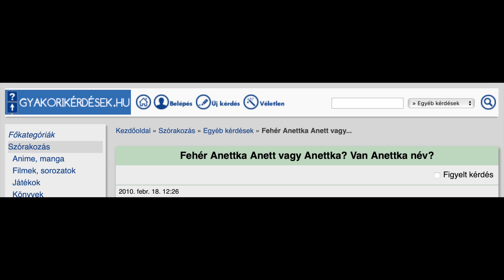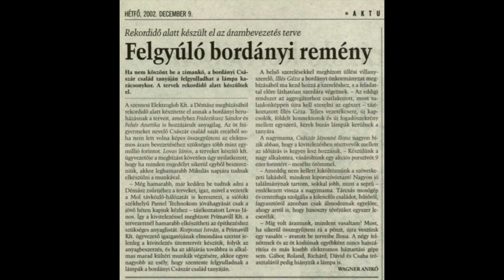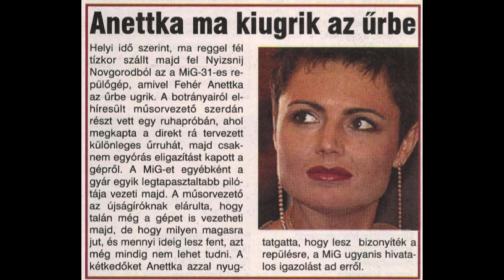Az igazság Anettkáról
Mit iszunk ma:

What A Juice Watermelon Juice

(NEM SZPONZORÁLT)

Banner készítője: Váczy Ariella

RTL Klub és TV2

Újságcikkek (fizikai):

24 óra - 2005 Május 24 - 16. oldal - “Anettka maga avatja fel a nevét viselő szigetet”

Nógrád Megyei Hírlap - 2003 Július 11 - 12. oldal - “Elégedett a labdarúgócsapat teljesítményével”

Nógrád Megyei Hírlap - 2007 Szeptember 8 - 4. oldal - “Anettka: történelmi tabló - kortás opera”

Nógrád Megyei Hírlap - 2003 Ferburár 1 - 12. oldal - “Anettka az új szponzor”

Új Dunántúli Napló - 2003 Február 23 - címlap - “Anettka mégis repül”

Új Dunántúli Napló - 2003 Február 23 - 4. oldal - “Anettka a történelemkönyvben?”

Új Dunántúli Napló - 2002 November 17 - 13. oldal - “A profik belehalnának”

Délmagyarország - 2002 December 9 - 5. oldal - “Felgyúló bordányi remény”

Délmagyarország - 2002 November 11 - 6. oldal - “Fridi és Anettka ígérete ”

Somogyi Hírlap - 2002 December 22 - 16. oldal - “Reszelhető Anettka”

Újpesti Napló - 2002 Augusztus 22 - 21. oldal  - “www. család az interneten.hu hu”

Hídlap - 2006 December 15 - 8. oldal - “Anettka ma kiugrik az űrbe” -